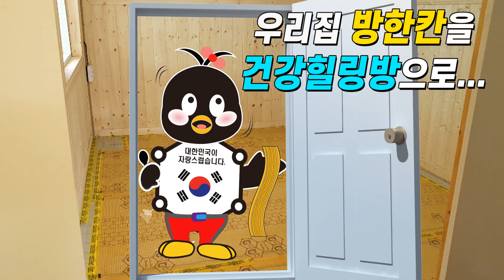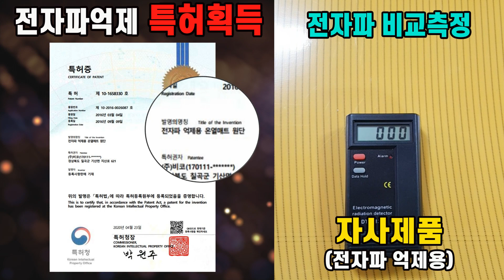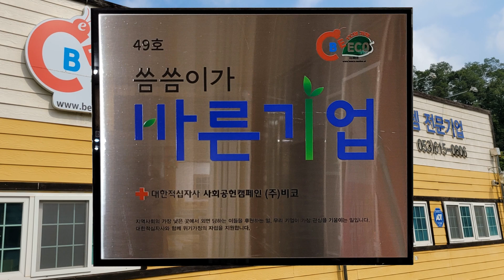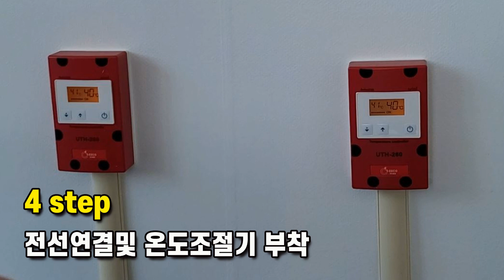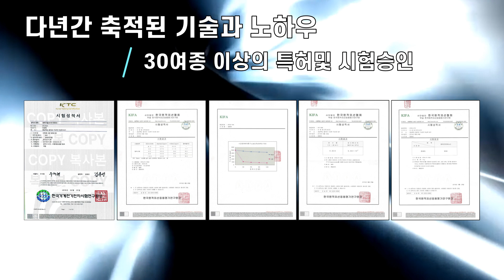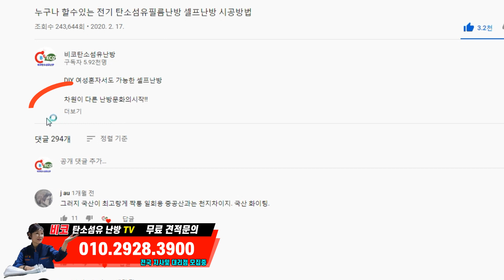도서관 바닥난방 탄소섬유 원적외선 난방안내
4차산업 혁명시대를 맞이한 지금 신의소재라 불리며
크게 각광받고있는 꿈의신소재 탄소섬유 발열체!!

열효율우수 난방비 절감
원적외선 90.6% 방출로 건강을...
항균, 탈취작용
전자파 걱정없는 탄소섬유
5분이내 쾌속난방
셀프난방이가능한 초간편 시공
내구성및 안전성 우수

-활용분야-
주택난방 / 식당난방 / 이동식 주택난방
찜질방 / 건조실 난방 / 시설하우스난방
각종 산업용난방 / 온열제품등

본사 주소: 경북 칠곡군 기산면 지산로 621

▣ 비코 탄소섬유 발열체 공식홈페이지
▣ 비코 탄소섬유 네이버 블러그
▣ 비코 탄소섬유 티스토리